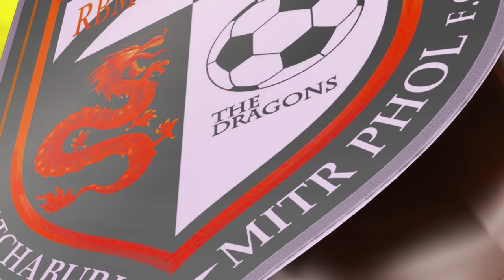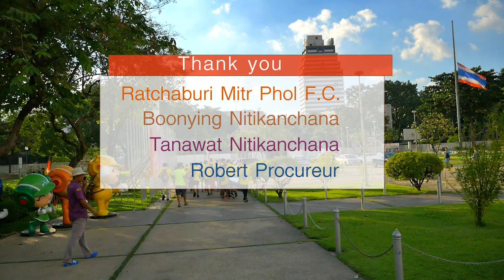รร.ท 5 ราชบุรี พบ รร.สามโคก RBMFC EP.55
รร.ท 5 ราชบุรี พบ รร.สามโคก RBMFC EP.54
Bangkok City U 15 youth Cup Thailand 2018